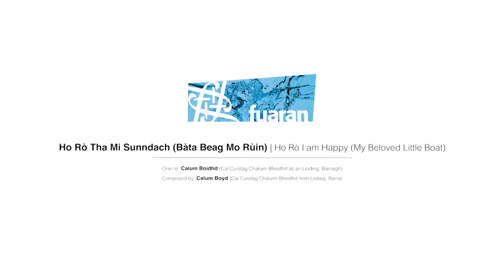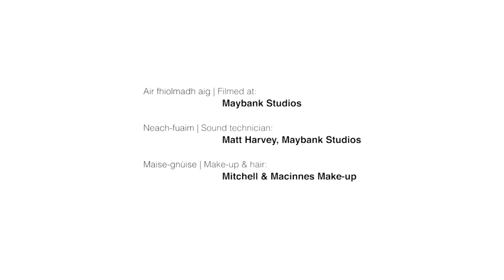Fuaran 11 ~ Ho Rò Tha Mi Sunndach ~ John James Galbraith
Òran le:
Calum Boidhd (Cal Curstag Chaluim Bhoidhd às an Leideig, Barraigh)

Air a rannsachadh is air a ghabhail le:
Iain Seumas Mac a’ Bhreatannaich

Sgrìobhte le Calum Boidhd, 'Cal Curstag Chaluim Bhoidhd,' às an Leideig, air iomall Bhàgh a' Chaisteil.  Bhiodh na Suainich a' toirt leotha geòla neo dhà air bòrd nan soitheachan aca 's iad a' dèanamh air Barraigh airson an reic, agus cheannaich Calum tè dhiubh 's e ag innse dhuinn cho toilichte 's a bha e leatha.  B’ i Mairead NicNèill à Eòlaigearraidh a dh’ionnsaich an t-òran seo dhomh.

Composed by:
Calum Boyd (Cal Curstag Chaluim Bhoidhd from Ledaig, Barra)

Researched & performed by:
John James Galbraith

Written by Calum Boyd of Ledaig which is near Castlebay.  The Swedes would sail into Castlebay and on board they would usually have a couple of rowing boats which they would try and sell, one of which Calum bought and he tells us of his delight at his purchase.  I learnt his song from Margaret MacNeil from Eoligarry.